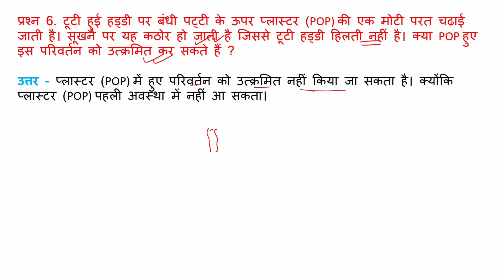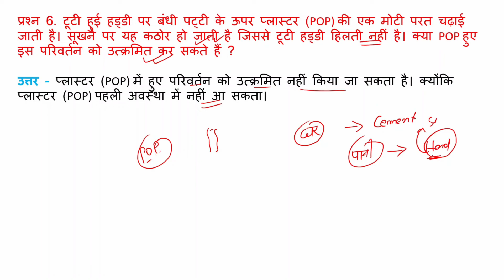टूटी हुई हड्डी पर बंधी पट्टी के ऊपर प्लास्टर (POP) की एक मोटी परत चढ़ाई जाती है। सूखने पर यह कठोर हो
NCERT Solution Class 6th Science (Chapter – 6) Question No.6 प्रश्न 6. टूटी हुई हड्डी पर बंधी पट्टी के ऊपर प्लास्टर (POP) की एक मोटी परत चढ़ाई जाती है। सूखने पर यह कठोर हो जाती है जिससे टूटी हड्डी हिलती नहीं है। क्या POP हुए इस परिवर्तन को उत्क्रमित कर सकते हैं ?

NCERT Solution Class 6th Science Chapter – 6 हमारे चारों ओर के परिवर्तन (Changes Around Us)
Question & Answer
NCERT Solution Class 6th Science Chapter – 6 हमारे चारों ओर के परिवर्तन (Changes Around Us) जिसमे हम परिवर्तन, वाष्पन परिवर्तन, उत्क्रमणीय परिवर्तन, अनुत्क्रमणीय परिवर्तन, भौतिक और रासायनिक परिवर्तन, बल, ऊष्मा, परिवर्तन के कारक आदि के बारे में पढ़ेंगे।

Question no: 6
Class: 6
Subject: Science (विज्ञान)
Chapter: हमारे चारों ओर के परिवर्तन (Changes Around Us)
Book : NCERT Hindi Medium

👉 Have Any Query? Ask Us.

logon ne yah bhee poochha hamaare chaaron or kitane prakaar ke parivartan ho sakate hain? hamaare chaaron or hone vaale parivartanon mein parivartan kya hai? hamaare aasapaas parivartan kyon hote hain udaaharan sahit samajhaie nimn mein se kaun sa parivartan utkramit kiya ja sakata hai aansar?parivartan ka kya mahatv hai? parivartan kee 4 shreniyaan kaun see hain? doodh ka phatana kaun sa parivartan hai? chaaval ka pakana kaun sa parivartan hai? saamaajik parivartan ke 5 prakaar kaun se hain? saamaajik parivartan ke 5 kaaran kya hain? samaaj mein parivartan kaise hota hai? doodh se dahee ka banana kaun sa parivartan hai? balb ka tootana kaun sa parivartan hai? phalon ko kaatana kaun sa parivartan hai? bhojan ka sadana kaun sa parivartan hai? baadalon ka banana kaun sa parivartan hai? kya chaay ek raasaayanik parivartan hai? vaaky rachana mein parivartan ke kya kya kaaran ho sakate hain? jeevan mein badalaav kyon jarooree hai? parivartan logon ke lie kaise achchha hai? parivartan logon ke jeevan ko kaise prabhaavit karata hai? tootee huee haddee par bandhee pattee ke oopar plaastar (pop) kee ek motee parat chadhaee jaatee hai. sookhane par yah kathor ho jaatee hai jisase tootee haddee hilatee nahin hai. kya pop hue is parivartan ko utkramit kar sakate hain ?